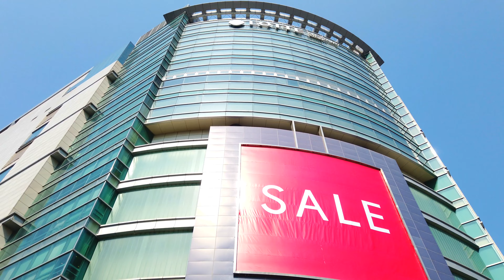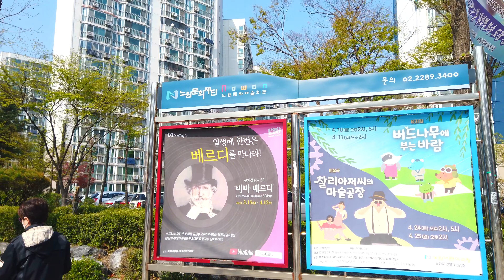【4K】Seoul Walk - Sanggye8,9,10-dong Neighborhood Street [Nowongu]┃22-0-8. 상계동(8,9,10동) 동네거리 걷기 [노원구]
■ Walking tour around Seoul Korea, Sanggye8,9,10-dong Neighborhood Street~
   상계동(8,9,10동) 동네 거리를 함께 걸으며 둘러보아요~

*서울 대표명소 : 0-1, 0-2, 0-3,...
*‘구’ 번호(아래에 있음) : 1, 2, 3, 4, .23, 24, 25
*‘구’의 명소 : 1-1, 1-2, 1-3, ... / 2-1, 2-2, ...
*‘구’의 ‘동’ 한바퀴(두번째 숫자에 0이 들어감) : 1-0-1, 1-0-2, .. / 2-0-1, 2-0-2, 2-0-3, ...
*‘구’의 지하철역(2,3번째 숫자에 0) : 1-0-0-1, 1-0-0-2, 1-0-0-3, ... / 2-0-0-1, 2-0-0-2, ...

1. Gangdong-gu  2. Songpa-gu  3. Gangnam-gu  4. Seocho-gu  5. Dongjak-gu
6. Gwanak-gu  7. Geumcheon-gu  8. Yeongdeungpo-gu  9. Yangcheon-gu  10. Guro-gu
11. Gangseo-gu  12. Gwangjin-gu  13. Seongdong-gu  14. Jungnang-gu  15. Dongdaemun-gu
16. Yongsan-gu  17. Jung-gu  18. Jongno-gu  19. Mapo-gu  20. Seodaemun-gu
21. Eunpyeong-gu  22. Nowon-gu  23. Seongbuk-gu  24. Dobong-gu  25. Gangbuk-gu
1. 강동구  2. 송파구  3. 강남구  4. 서초구  5. 동작구
6. 관악구  7. 금천구  8. 영등포구  9. 양천구  10. 구로구
11. 강서구  12. 광진구  13. 성동구  14. 중랑구  15. 동대문구
16. 용산구  17. 중구  18. 종로구  19. 마포구  20. 서대문구
21. 은평구  22. 노원구  23. 성북구  24. 도봉구  25. 강북구